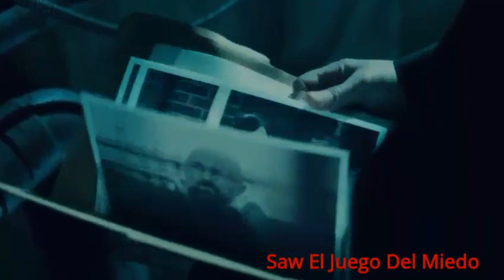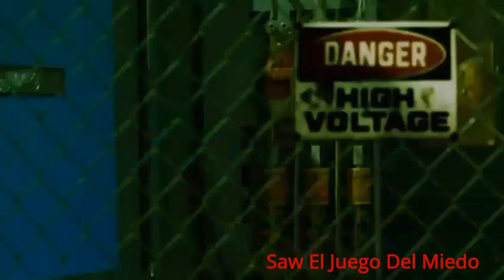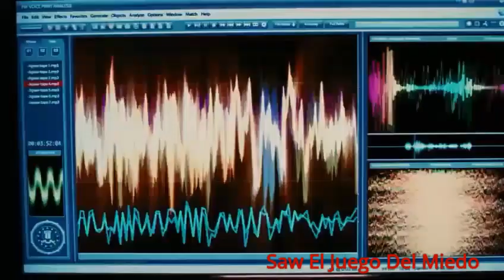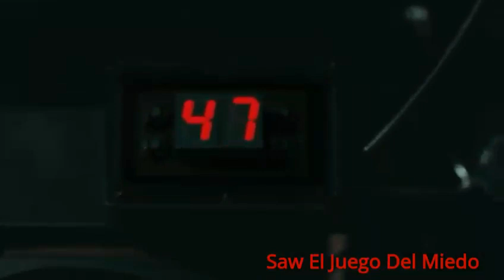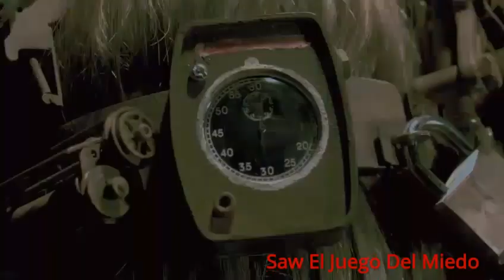Saw Hoffman story HD (historia de Hoffman)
Espero que les haya gustado nos vemos en el próximo video de SAW! :)